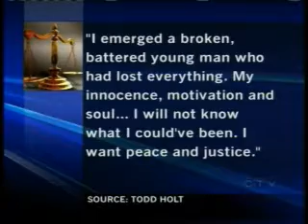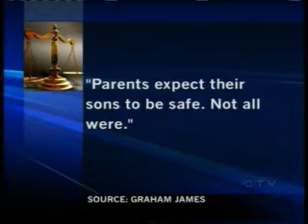Graham James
This is a story I did on the Graham James court appearance in Winnipeg.  He was supposed to be sentenced on this day but the Judge reserved her decision.